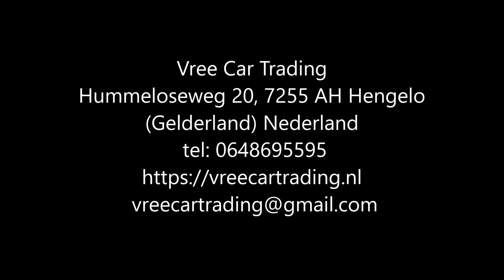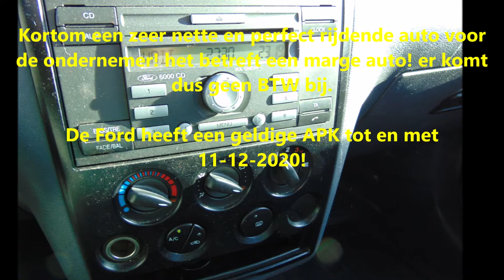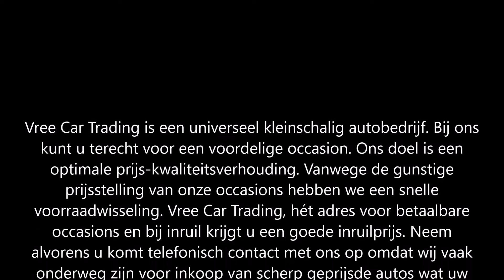Vree Car Trading. Ford Transit Connect 1.8 Tdci (verkocht)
Ford Transit Connect 1.8 Tdci T230l VAN 66 2008 AIRCO!!

Perfect onderhouden en keurig nette Ford Transit!

Deze auto is voorzien van centrale deurvergrendeling op afstand, een goed werkende airco, trekhaak, schuifdeur aan de zijkant, radio met cd speler elektrische bedienbare ramen, middenarmsteun en ga zo maar door!

Recentelijk is de Ford voorzien van een nieuwe voorruit, met de Ford ben je welkom in iedere milieu zone,

Kortom een zeer nette en perfect rijdende auto voor de ondernemer!
het betreft een marge auto! er komt dus geen BTW bij.

De Ford heeft een geldige APK tot en met 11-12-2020!

Merk & Model:Ford Transit Connect
Bouwjaar:2008
Uitvoering:1.8 TDCI T230L VAN 66
Kenteken:17-VVT-5
Carrosserie:Gesloten Wagen
APK tot:11 December 2020
Brandstof:Diesel
Kilometerstand:280,390 km
Transmissie:Handgeschakeld 5 versnellingen
Motorinhoud:1,753 cc
Vermogen:90 pk
Opties:
• Centrale vergrendeling
• Elektrische buitenspiegels
• Schuifdeur
• Airconditioning
• Verwarmde buitenspiegels
• Elektrische ramen
• ABS
• Airbags
• Alarm
• Radio
• Trekhaak
• Metallic lak

Hummeloseweg 20
7255 AH Hengelo GLD